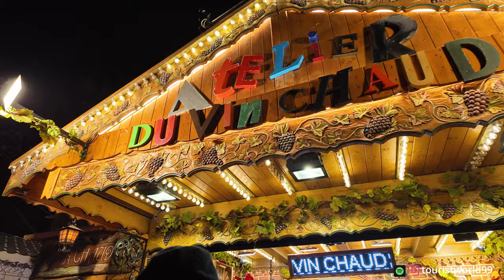Paris,France Market in NOEL 2024 in Tuileries Gardens, 4K 60 fsp HDR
00:00 Intro
00:52 Welcome
00:59 Jardin Tuileries Marché de Noel